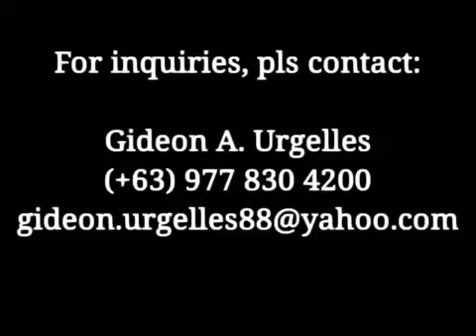Avida Towers Vireo, Studio Unit in Arca South, Taguig City